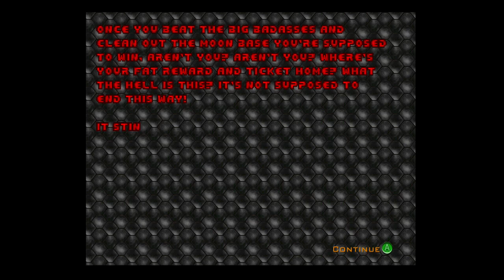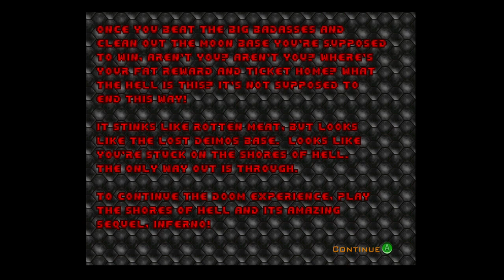Lets Faf Around In Doom With Merik And Mia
Not Really a Lets Play Just Alot Of Fun :)